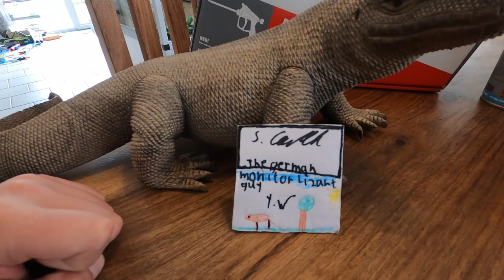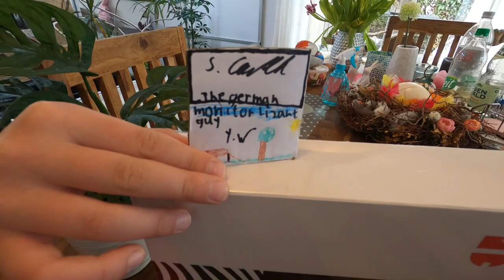Terrarium Paludarium DIY Baudokumentation. Teich isolieren. Würth Werkzeugverlosung. varanus ???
Meinen kompletten Bauvortschritt findet Ihr in meinerPlaylist.
Im heutigen Teil geht es um die Isolierung meines Teiches und natürlich der Verlosung des Steckschlüsselsatzes der Firma Würth. Das Werkzeug wurde mir mit freundlicher Unterstützung der Firma Würth zur Verfügung gestellt. Wenn auch Ihr die Firma Würth mal ausprobieren wollt, kontaktiert bitte folgende E-Mail und sagt das Ihr über dieses Video zur

Dies ist eine Schritt für Schritt Baudokumentation eines Terrariums/ Paludariums als Raumteiler. Einziehen wird in ferner Zukunft eine Waranart die aber noch nicht genau fest steht.
Früher gehaltene Warane waren Steppenwaran varanus exanthematicus, Nilwaran varanus niloticus und Ornatwaran varanus ornatus. Das ganze in Aluminiumbauweise und 3 Seiten Verglasung. Die Beleuchtung kommt von der Firma Econlux Solar Raptor